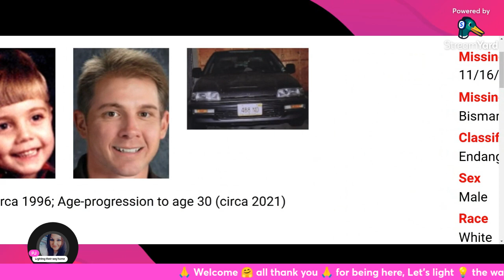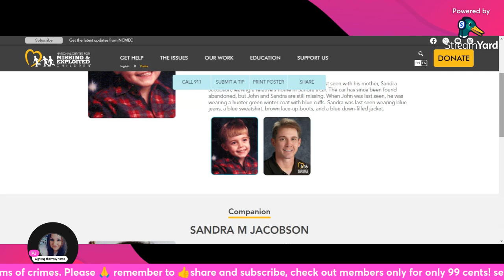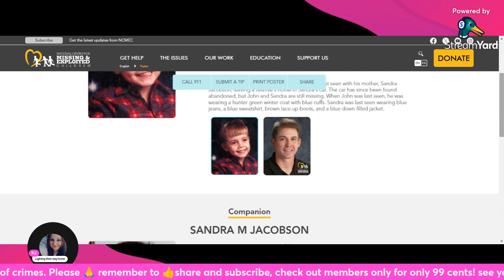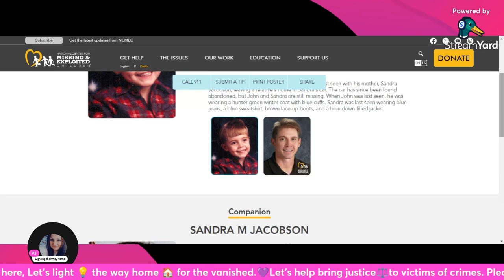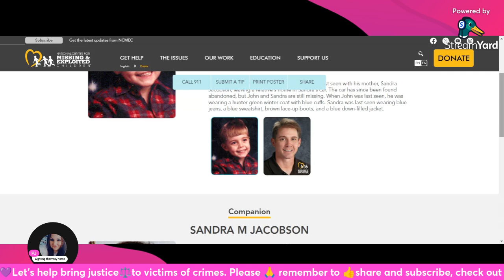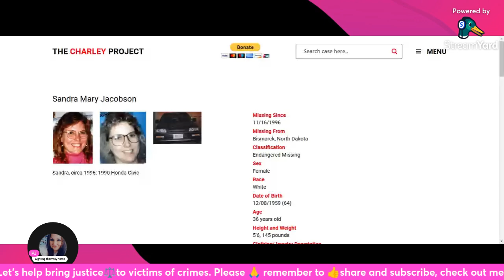Could This Be Another Doomsday Murder John Henry Jacobson Disappearance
John Henry Jacobson, Male, White / Caucasian
Missing Person / NamUs MP8710/ NCMEC #826663
Missing From: Bismarck, North Dakota
Missing Age: 5 Years
Current Age: 33 Years
John was last seen with his mother, Sandra Jacobson , on November 16, 1996 in Bismarck, North Dakota leaving a relative's home in Sandra's car. Sandra was supposed to go get gas and return to her relatives home. Bismarck Police have confirmed she did stop for gas at a local convenience store.
Earlier that night on the way to her relative’s home, Sandra had called Bismarck police to report satanic ritual abuse she believed was taking place on a farm near Center. She called Bismarck police stating she did not trust Center or Oliver county law enforcement officials. When she arrived at her relative’s home her mother felt she was displaying signs of mental illness and Sandra agreed to be taken to a hospital, after going to get gas.
The following day, her gray 1990 Honda Civic was located abandoned in Bismarck at the Centennial Beach parking lot, adjacent to the Missouri River. The drivers door was open, the keys were in the ignition, and her purse was on the seat with only her drivers license missing. The Burleigh County Sheriff's Department's dive rescue and recovery team tried to search the river, but searching was difficult due to ice and a strong current. They searched between Centennial Beach and the railroad bridge.
Height: 3'0"
Weight: 47 lbs.
Hair Color: Brown
Eye Color: Brown
DNA: Available
Bismarck Police Department
Agency Case
Mark Gaddis, Sergeant